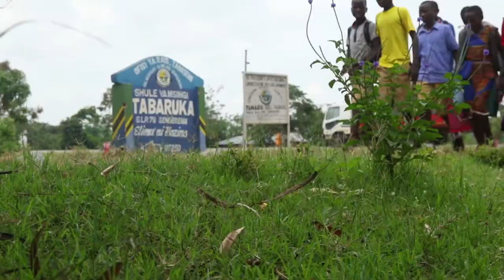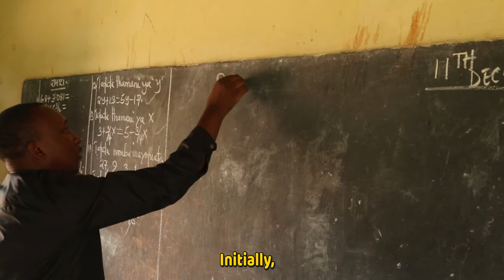TDLI Documentary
Production by Nyotarays Media
Short by Daniel Videographer
Editing by Daniel Videographer